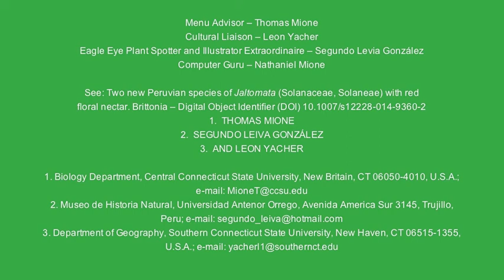Discovery of Jaltomata neei (Solanaceae)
This is the place where a new-to-science plant species was discovered in Northern Peru. The location shown is where the type specimen was collected in Department Cajamarca.

Leiva G. et al. 5426, Mione et al. 833